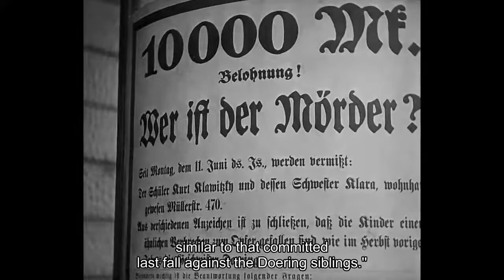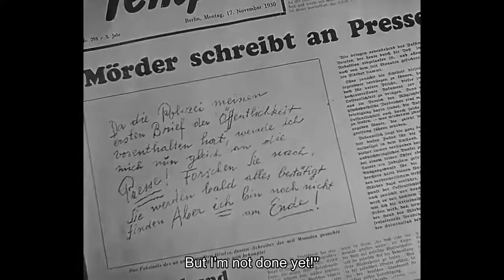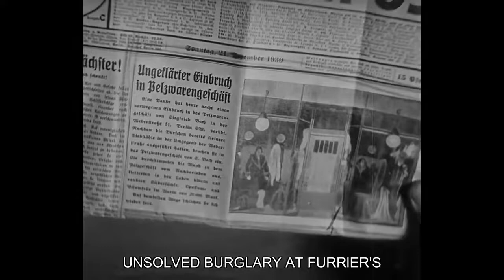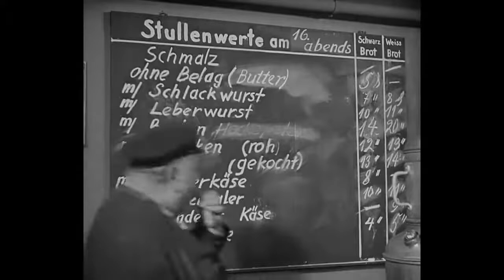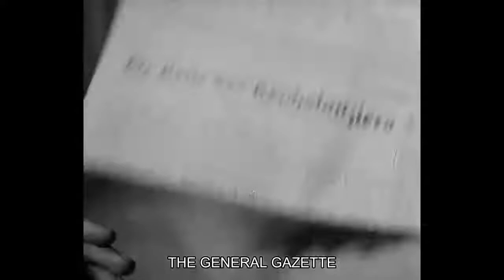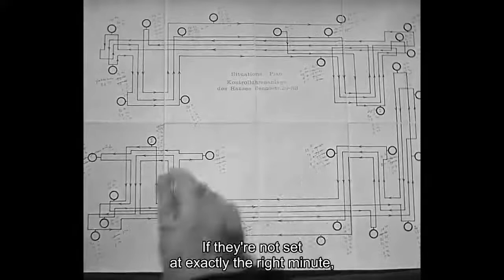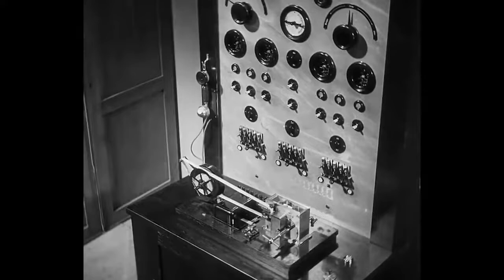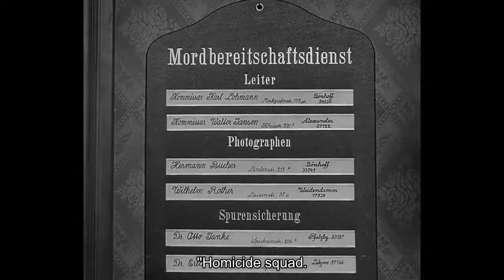M 1931 Vereinigte Star-Film GmbH German Film Thriller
M (German: M – Eine Stadt sucht einen Mörder, lit. M – A City Searches for a Murderer) is a 1931 German thriller film directed by Fritz Lang and starring Peter Lorre in his breakthrough role as Hans Beckert, a serial killer of children. An early example of a procedural drama, the film centers on the manhunt for Lorre's character, conducted by both the police and the criminal underworld.

Plot:
In Berlin, a group of children are playing an elimination game in the courtyard of an apartment building, using a chant about a murderer of children. A woman sets the table for lunch, waiting for her daughter to come home from school. A wanted poster warns of a serial killer preying on children, as anxious parents wait outside a school.

Little Elsie Beckmann leaves school, bouncing a ball on her way home. She is approached by Hans Beckert,[10] who is whistling "In the Hall of the Mountain King" by Edvard Grieg. He offers to buy her a balloon from a blind street-vendor and walks and talks with her. Elsie's place at the dinner table remains empty, her ball is shown rolling away across a patch of grass and her balloon is lost in the telephone lines overhead.

In the wake of Elsie's disappearance, anxiety runs high among the public. Beckert sends an anonymous letter to the newspapers, taking credit for the child murders and promising that he will commit others; the police extract clues from the letter, using the new techniques of fingerprinting and handwriting analysis. Under mounting pressure from the Prussian government, the police work around the clock. Inspector Karl Lohmann, head of the homicide squad, instructs his men to intensify their search and to check the records of recently released psychiatric patients, focusing on any with a history of violence against children. They stage frequent raids to question known criminals, disrupting underworld business so badly that Der Schränker (The Safecracker) calls a meeting of the city's crime lords. They decide to organize their own manhunt, using beggars to watch the children.[12] Meanwhile, the police search Beckert's rented rooms, find evidence that he wrote the letter there, and lie in wait to arrest him.

Beckert sees a young girl in the reflection of a shop window and begins to follow her, but stops when the girl meets her mother. He encounters another girl and befriends her, but the blind vendor recognizes his whistling. The vendor tells one of his friends, who follows Beckert and sees him inside a shop with the girl. As the two exit onto the street, the man chalks a large "M" (for Mörder, "murderer" in German) on his palm, pretends to trip, and bumps into Beckert, marking the back of his overcoat so that other beggars can easily track him. The girl notices the chalk and offers to clean it for him, but before she finishes, Beckert realizes he is being watched and flees the scene, abandoning the girl.

Attempting to evade the beggars' surveillance, Beckert hides inside a large office building just before the workers leave for the evening. The beggars call Der Schränker, who arrives at the building with a team of other criminals. They capture and torture one of the watchmen for information and, after capturing the other two, search the building and catch Beckert in the attic.

As a panel of judges prepares to deliver a verdict at Beckert's real trial, the mothers of three of his victims weep in the gallery. Elsie's mother says that "No sentence will bring the dead children back" and that "One has to keep closer watch over the children". The screen fades to black as she adds, "All of you".

Cast:
Peter Lorre as Hans Beckert.
Gustaf Gründgens as Der Schränker (The Safecracker).
Ellen Widmann as Mother Beckmann
Inge Landgut as Elsie Beckmann
Theodor Loos as Inspector Groeber
Friedrich Gnaß as Franz, the burglar
Fritz Odemar as Falschspieler (Cheater)
Paul Kemp as Taschendieb (pickpocket with seven watches)
Theo Lingen as Bauernfänger (con man)
Rudolf Blümner as Beckert's defender
Georg John as blind balloon-seller
Franz Stein as minister
Ernst Stahl-Nachbaur as police chief
Gerhard Bienert as criminal secretary
Karl Platen as Damowitz, a night-watchman
Rosa Valetti as innkeeper
Hertha von Walther as prostitute
Hanna Maron (uncredited) as girl in circle at the beginning
Heinrich Gotho as passer-by who tells a kid the time
Klaus Pohl as witness / one-eyed man (uncredited)

Film Noir Old timey Movie popcorn Old movie Retro movie German Film